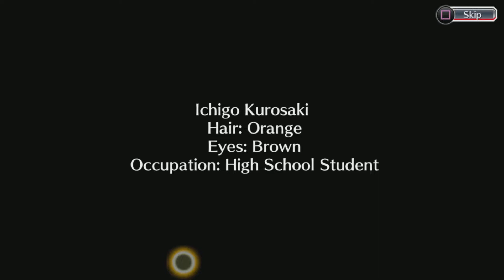Bleach brave souls gameplay (PS5)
Trying something new, anime is now on the channel!